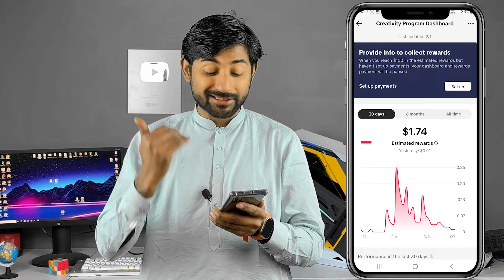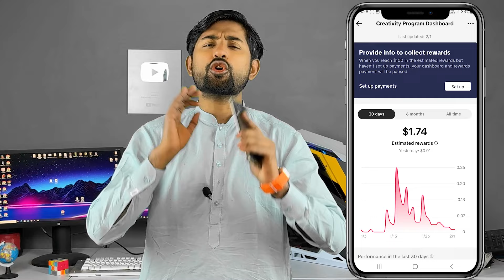🔥ONLINE EARNING:How to Earn Money from TikTok in Pakistan 2024 | Ustad g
As you know Tik Tok has turned on monetization feature but it is not yet launched
inside Pakistan but still we can earn money from Tik Tok Monetization while staying
inside Pakistan In this video I have very beautiful  How to earn money from UpTikTok
has been explained.

Tiktok 4.6 millions followers

/ustad.g

-ustad_g_official_

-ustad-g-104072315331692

ustad g
ustad.g
ustad g Tiktok videos
ustadg
ustad ji